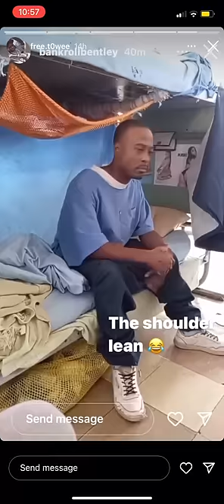GUY IN PRISON TRIPS ON SPICE 😵🫠